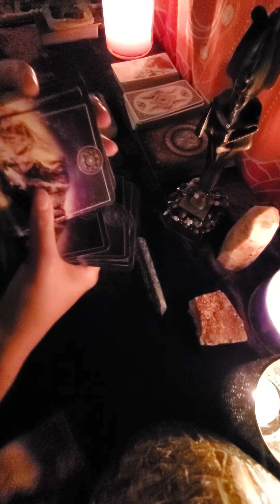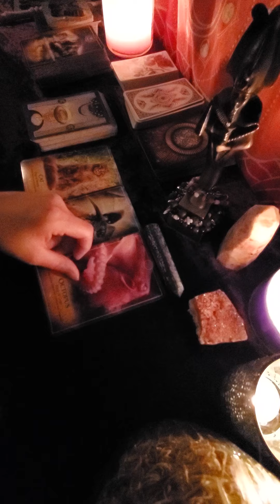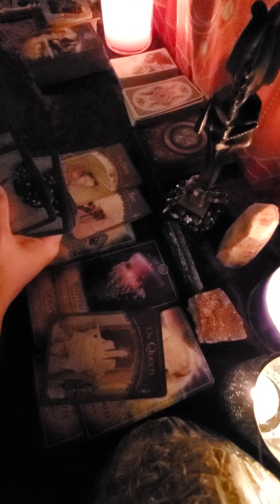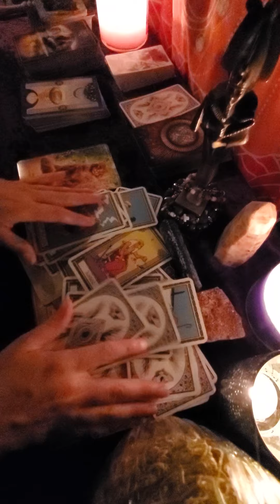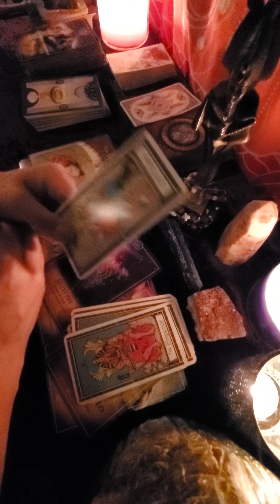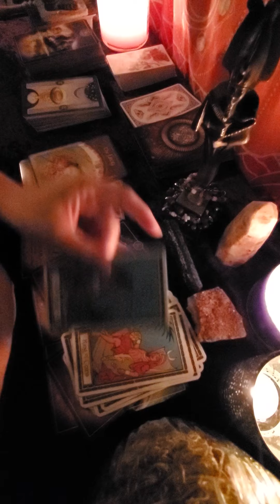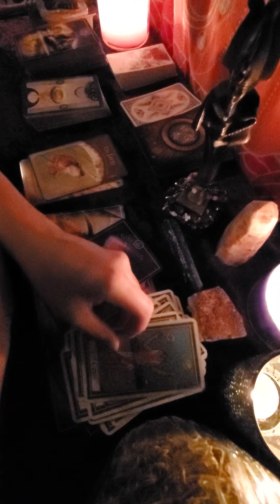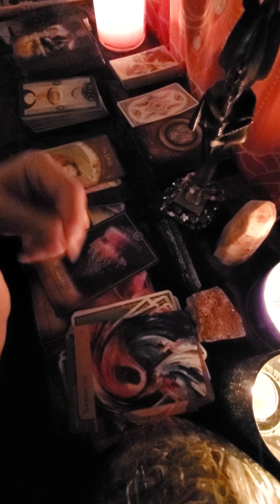Air & Earth September 20